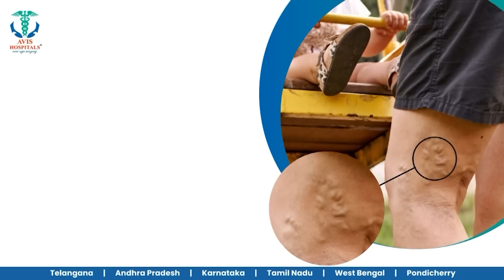அசுர வேகத்தில் வந்த இனோவா கார்.. தூக்கி வீசப்பட்ட தாய், மகள்.. பதைபதைத்த சம்பவம்..!